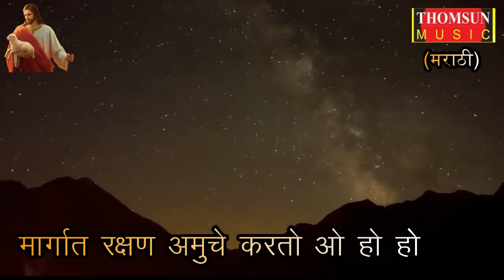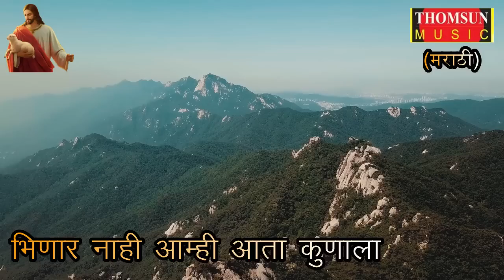Yeshu Majha Mendhpal | Yeshuche Gaane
● SONG: Yeshu Majha Mendhpal
》Singer: Mangesh Chavan
》Studio: Line in
》Video Actor:  Rakhi Vora
》Producer: Thomsun Hymns (Manoj)
》Video Recording: Thomsun Hymns (Manoj)

©Thomsun Hymns | All Rights Reserved | Any unauthorized broadcasting, public performance, copying or rerecording this video without prior written permission from Thomsun Hymns will constitute an infringement of copyright and serious legal action will be taken against individuals or organizations who do not have the rights.

Thank you for showing great support and love.